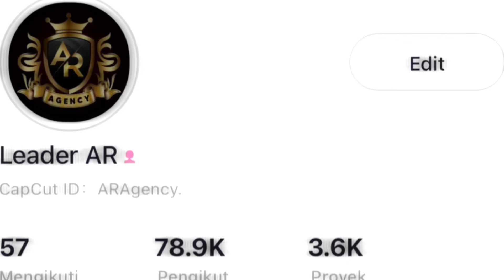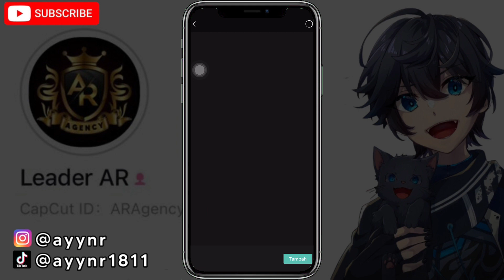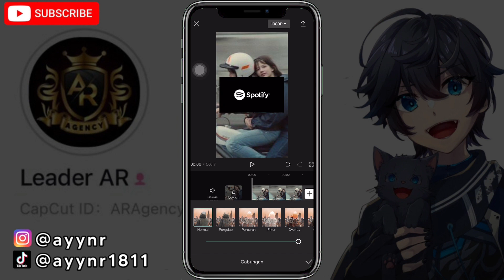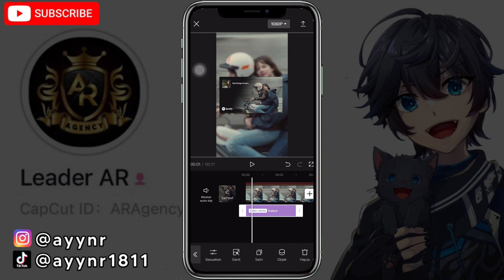TUTORIAL EDIT TREND SPOTIFY CAPCUT